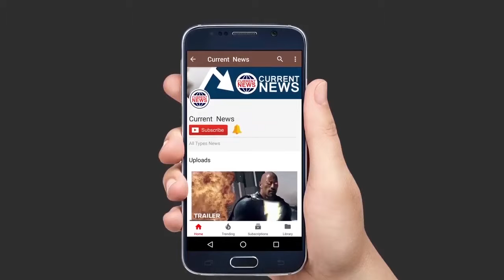At the age of 70, an old man got married 21 year old girl .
Once We have received your message and determined you are the proper owner of this content we will have it Removed, for sure.

मैं आपको बताता हूं कि जब इस समाचार के बारे में जांच की गई, तो यह पता चला कि इन तस्वीरों में बुजुर्ग आदमी असम का बड़ा व्यवसायी है, जिसका नाम राजेश कुमार हिमेशजंगा है, लेकिन यह अपोलो अस्पताल के निदेशक नहीं है। वह व्यक्ति जो इन तस्वीरों के अंदर देखा जाता है, राजेश कुमार को 1 9 87 में हिम्मतमनगर ऑटो एंटरप्राइजेज लिमिटेड के प्रबंध निदेशक के रूप में नियुक्त किया गया था, साथ ही उनके परिवार के अन्य सदस्यों के साथ, वह उनके साथ व्यापार का प्रबंधन भी कर रहा था। अपनी जानकारी के लिए, राजेश कुमार हिमेश गंगा को बताएं कि अगर उनकी शादी के बारे में पूछा गया तो राजेश कुमार ने कहा कि उनकी शादी का सोशल मीडिया पर विरोध किया जा रहा है, लेकिन यह उनके जीवन का निजी निर्णय है। राजेश कुमार हिम्मतसुंगा ने अपनी पत्नी की मौत के बाद अपनी आधा जीवन लड़की से शादी करने के बाद अपना जीवन व्यतीत करने का फैसला किया है, लेकिन कई लोग अपनी शादी का विरोध कर रहे हैं